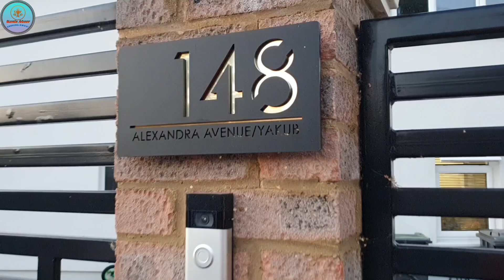আমরা যখন Luton এ Alexandar avenue তে ছিলাম।